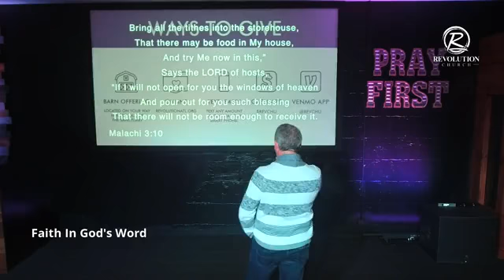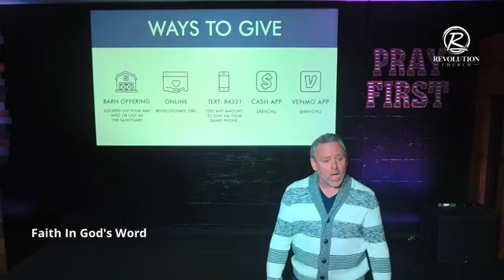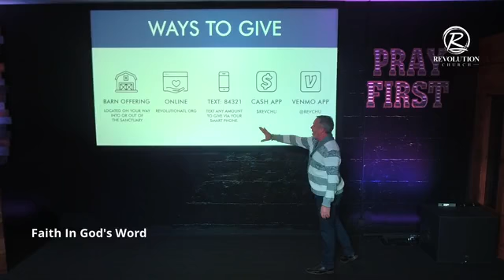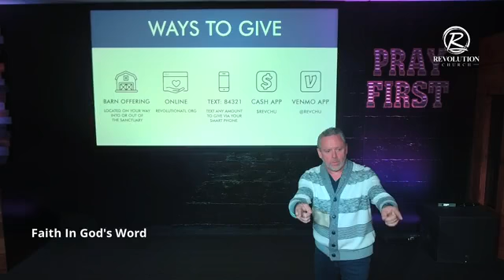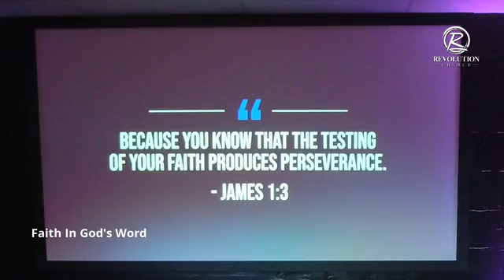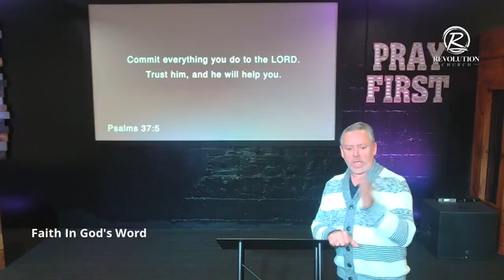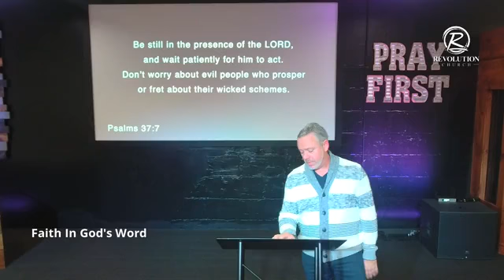Faith in God's Word